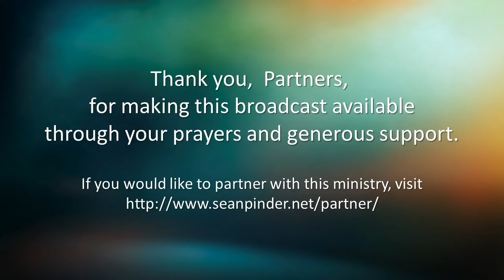SPEAKING HOPE TO A HOPELESS SITUATION - JOHN 11 - MORNING PRAYER